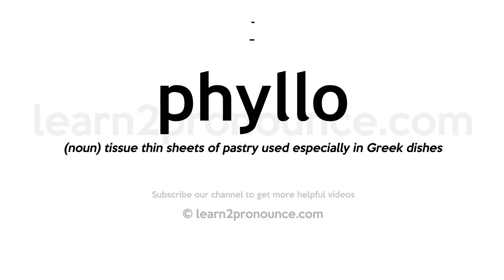How to pronounce Phyllo | English pronunciation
Learn how to pronounce Phyllo in English
PHYLLO
Pronunciation of Phyllo:

Definition of Phyllo: (noun) tissue thin sheets of pastry used especially in Greek dishes